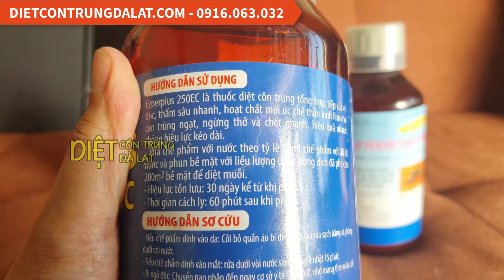Thuốc diệt muỗi Cyper plus 250ec giá rẻ đáng mua - Phun thuốc muỗi tại Đà Lạt | 0916.063.032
Thuốc diệt muỗi cyper plus 250ec giá rẻ, phù hợp phun thuốc diệt muỗi và các loại côn trung trong và ngoài nhà.
Diệt côn trùng Đà Lạt nhận phun thuốc diệt muỗi và các loại côn trùng gây hại tại Đà Lạt cho Khách sạn, Homestay, Cơ sở lưu trú, Hộ gia đình trên địa bàn thành phố Đà Lạt.

Kênh Diệt côn trùng Đà Lạt chia sẽ đến mọi người cách dùng các loại thuốc diệt côn trùng như thuốc diệt muỗi, thuốc diệt bọ chét, thuốc diệt kiến, thuốc diệt gián, thuốc diệt ruồi... Các loại hóa chất này đều là hàng chính hãng của nhà sản xuất Map Pacific, Navichem, Á Đông, Kiên Nam... Các bạn có thể sử dụng dịch vụ hoặc mua hóa chất về sử dụng.